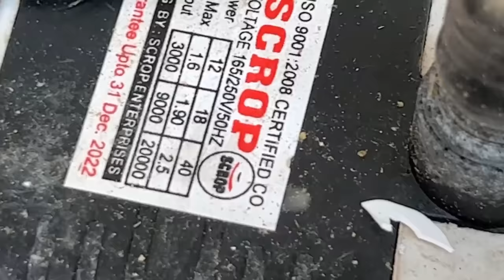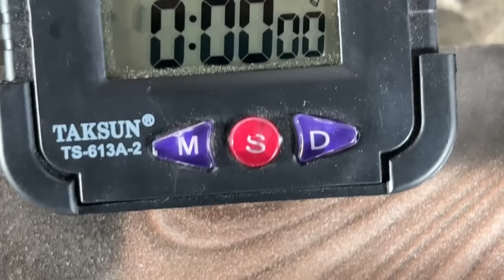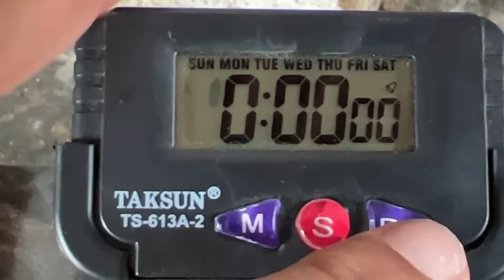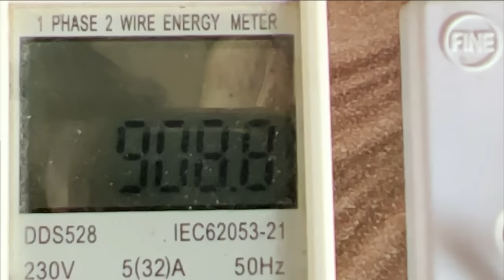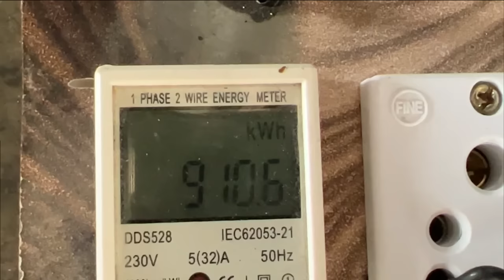Room Cooler से बिजली का बिल इतना ज्यादा आता है, room cooler electricity consumption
Room Cooler से बिजली का बिल इतना ज्यादा आता है, अक्सर ही आप भी सोचते होंगें तो आज आपको इस सवाल का जवाब मिल जाएगा
cooler electricity consumption per hour
100 watt cooler electricity consumption
air cooler power consumption in watts
air cooler power consumption chart
desert cooler electricity consumption
200 watt cooler electricity consumption
water cooler electricity consumption india
water cooler power consumption in watts
electricity bill

my multimeter buy amazon

775 motor buy link amazon